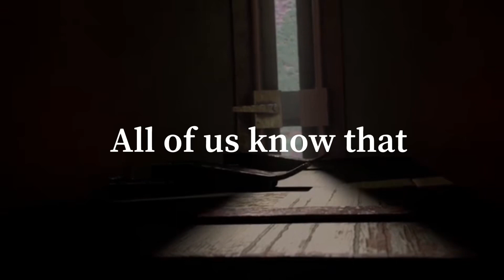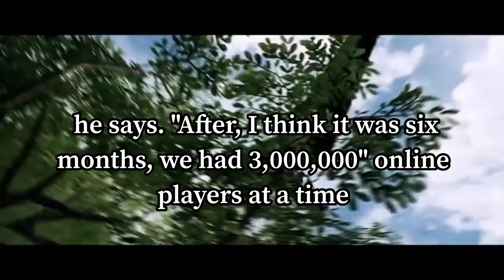PUBG broke a record with 600 million downloads!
Brendan Greene is the man behind PUBG. He was born in Ireland but moved to Brazil to work as a photographer and web developer.

Six years ago, Brendan Greene was 37, divorced and making $300 a month

He began making his own way into game development. This was the time when the classic game Arma 2 was modded into DayZ: Battle Royale, which turned into an immense success.
Within a year, the game had sold 50 million copies worldwide over PC ,Xbox One and playstation .